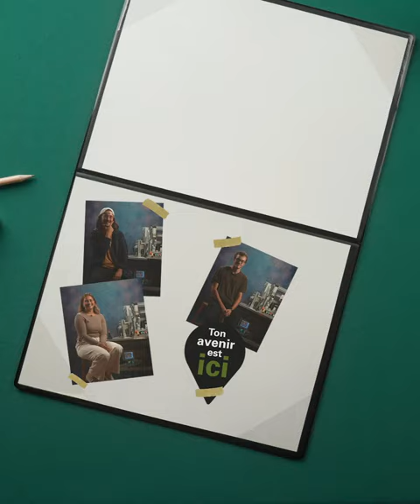Étudier en génie à l'UQAC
La parole est à nos étudiants ! Découvrez ce qu'ils pensent de leur programme en génie à l'UQAC et pourquoi ils ne regrettent pas leur choix.